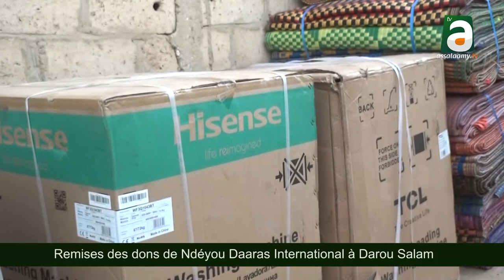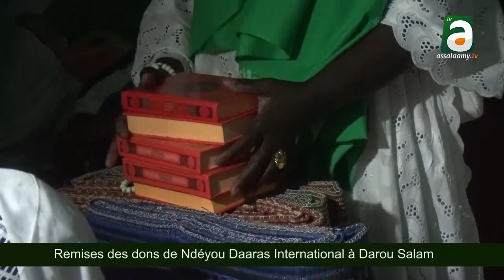Conférence des Ndéyou Daaras international et remise des dons à Darou Salam